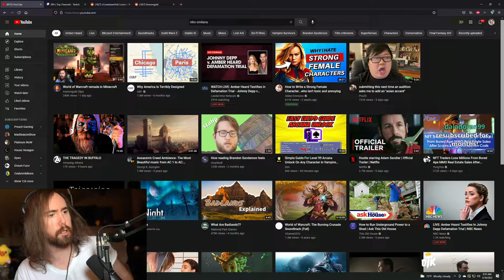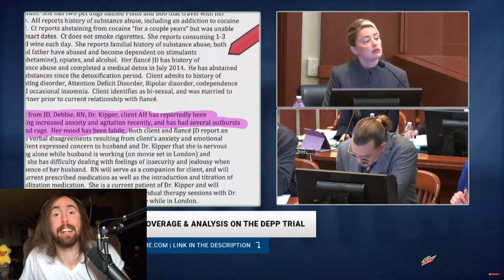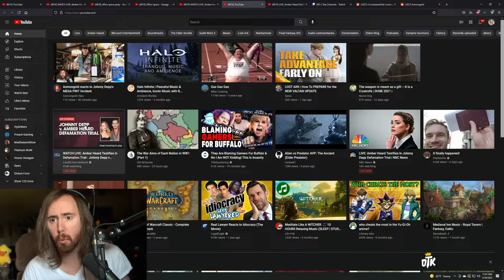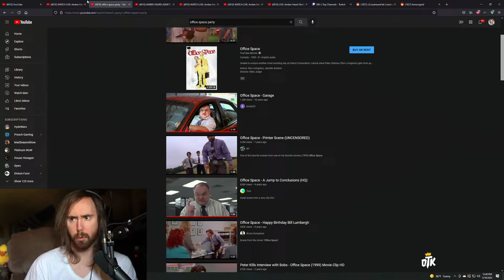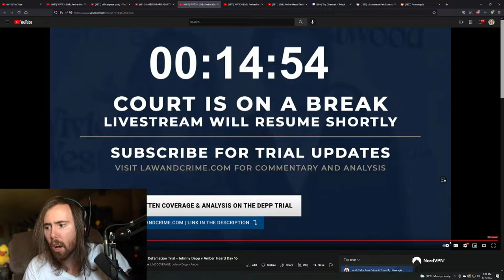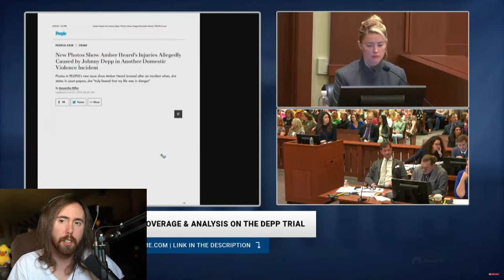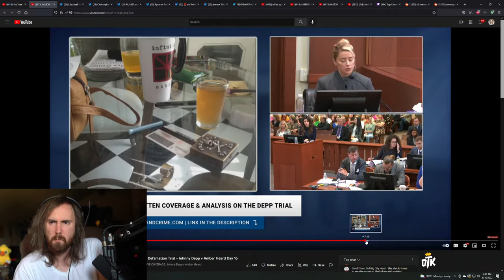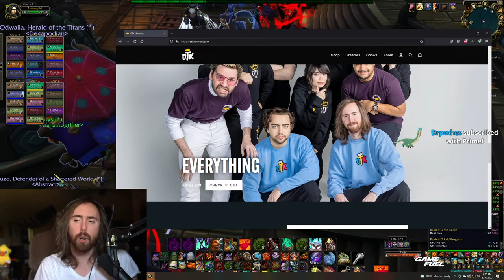Amber Heard Testimony and Cross Examination | 2022-05-16 | Asmongold VOD Archive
0:00 Intro
1:45 Amber Heard Testimony
5:53:00 Amber Heard Cross Examination
7:33:15 Reacts
9:03:00 Outro w/ World of Warcraft